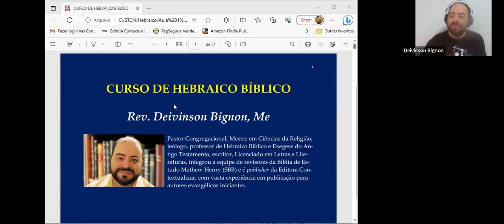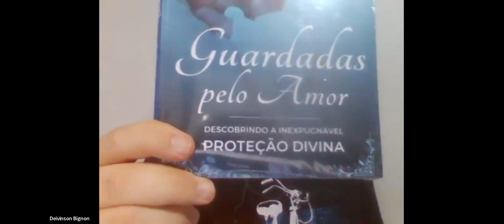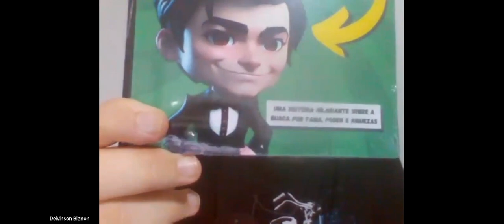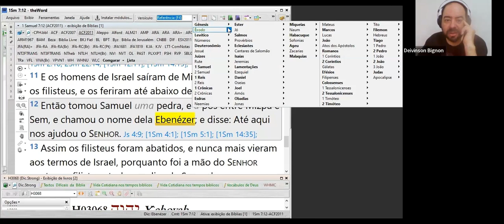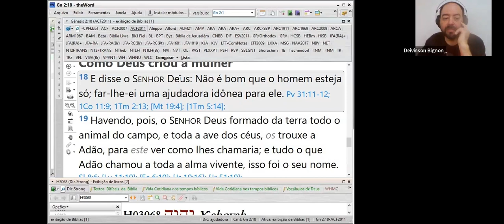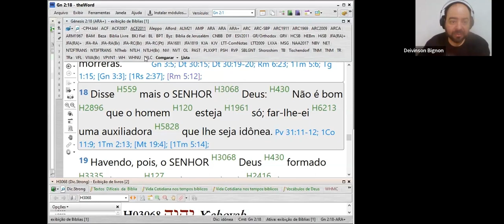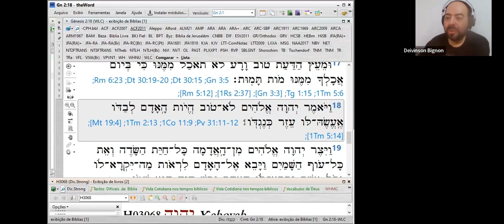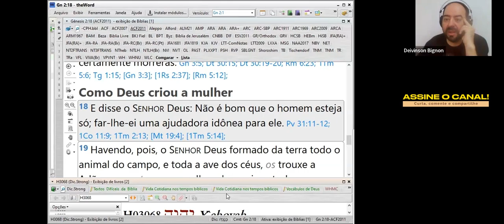ESPECIAL | Livros, ebenézer e ajudadora idônea